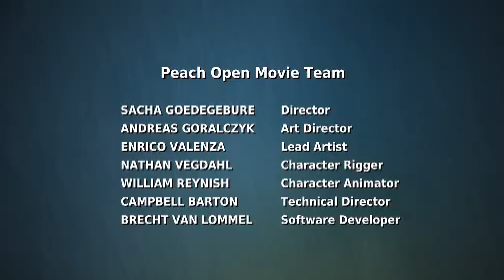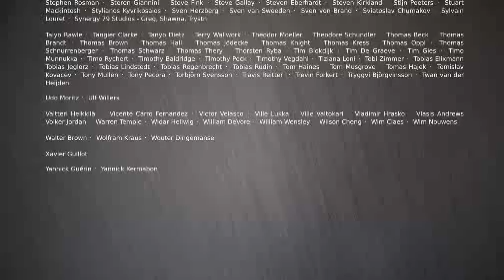Big Buck Bunny Official Video HD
Credits to the: Blender Foundation